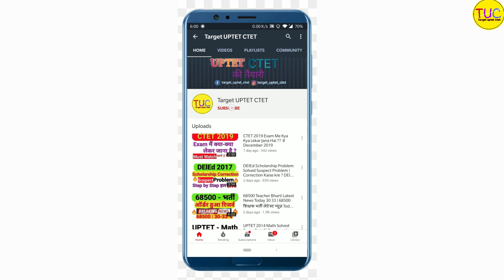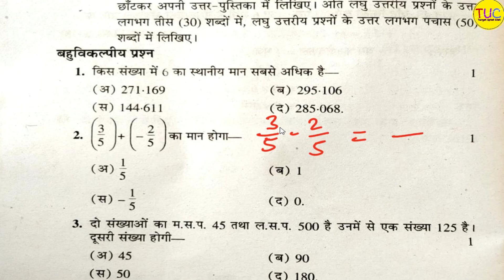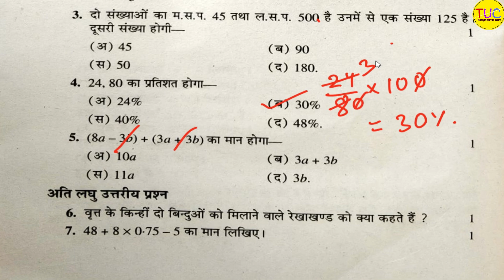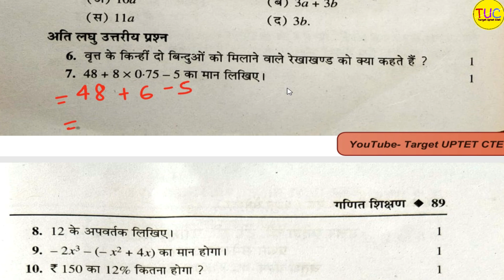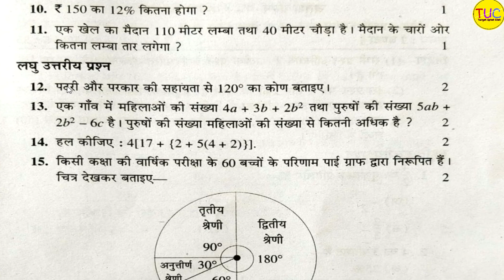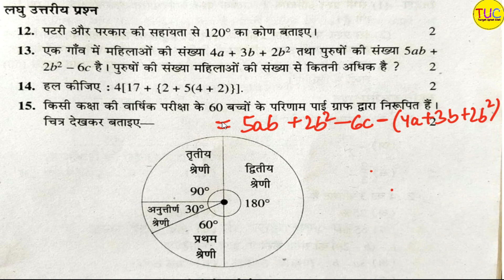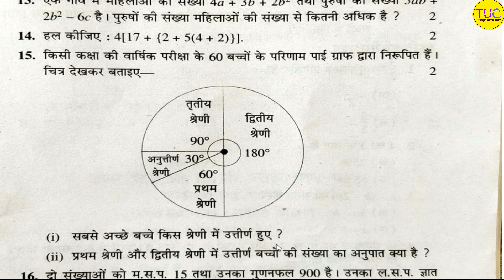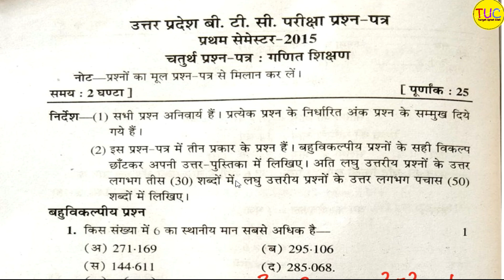DELED / BTC 2015 Math Solved Paper | DELEd 1st Sem Math Paper गणित हल प्रश्न पत्र 🔥🔥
DELED / BTC 2015 Math Solved Paper Model Paper | DELEd 1st Sem Math Paper गणित हल प्रश्न पत्र 🔥🔥